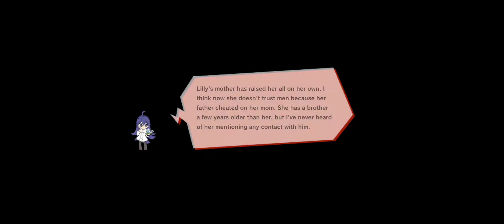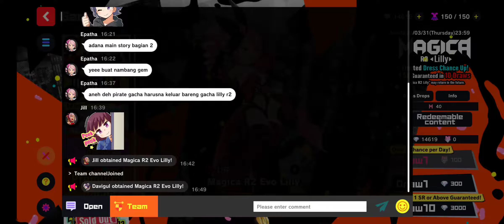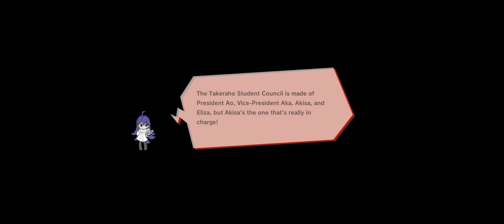Magicami SEA Gacha Magica Round 2 lily